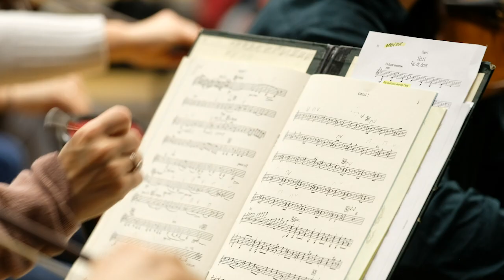Royal Liverpool Philharmonic Orchestra Celebrate 250 years of Beethoven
Happy Birthday, Beethoven! Join us to celebrate, and enjoy smaller ensembles paying tribute in our Chamber Music, Close-up and Lunchtime concerts, as well as performances of some of his greatest works, with the full Orchestra.